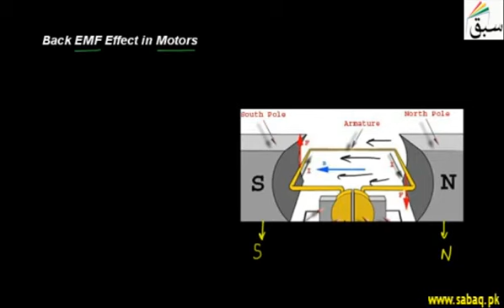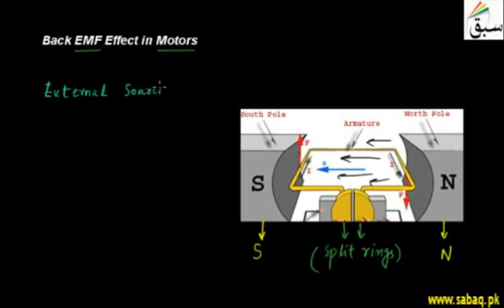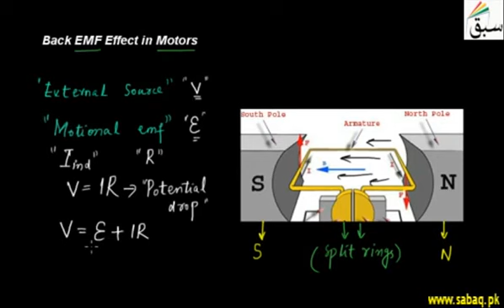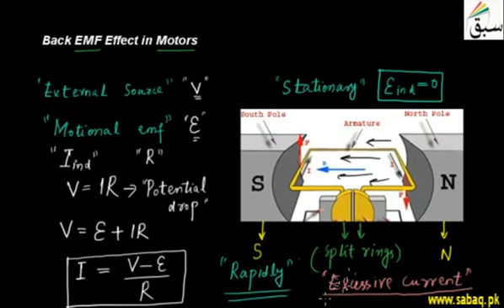26 Back EMF Effect in Motors | 12th Physics | 4rth Chapter